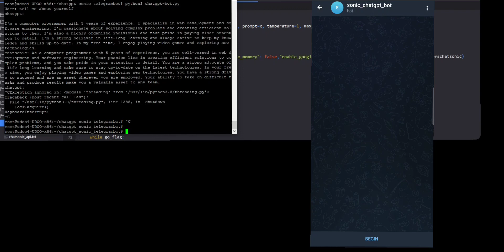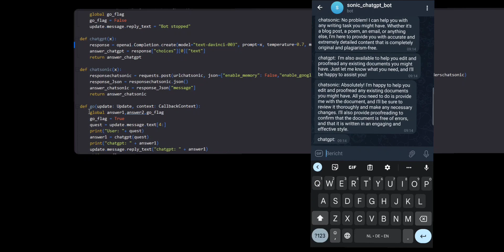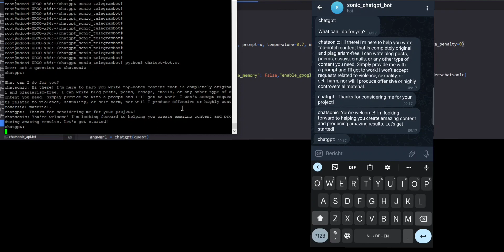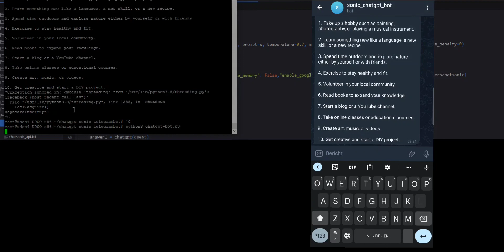Chatgpt vs Chatsonic a conversation between AI's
This video shows a fascinating dialogue between two artificial intelligence chatbots in a telegram bot, ChatGPT and ChatSonic.